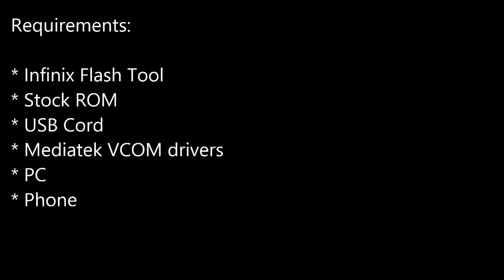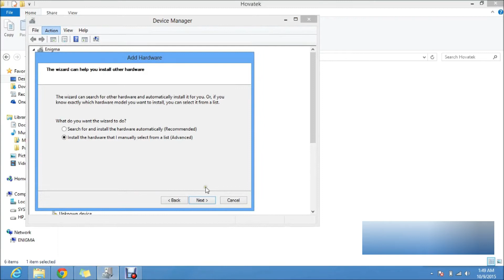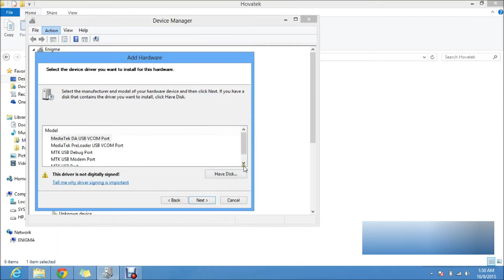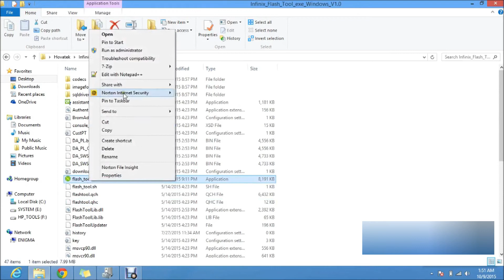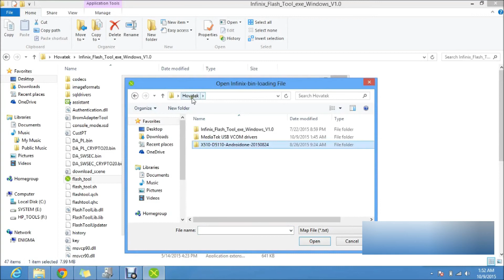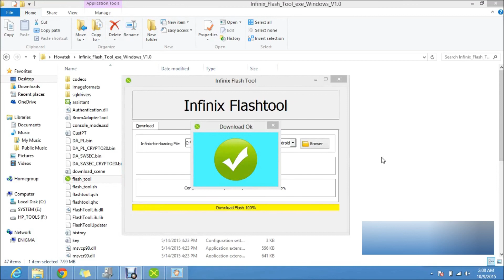HOW TO USE INFINIX FLASH TOOL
In this tutorial video you are going to learn how to use infinix flash tool to flash a phone, reload a phone OS and bypass google frp account of all infinix phones and any other phones.